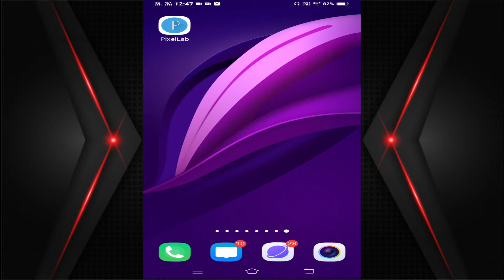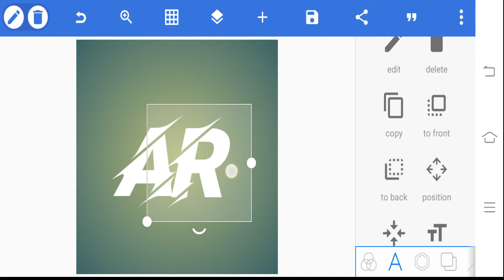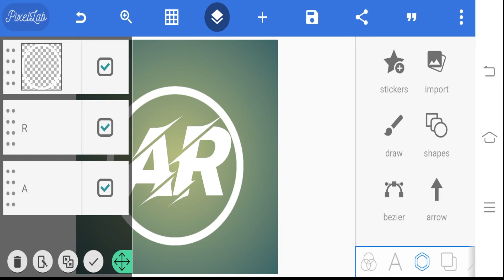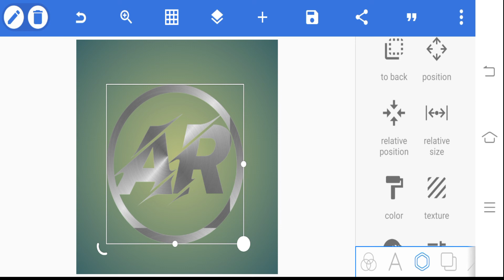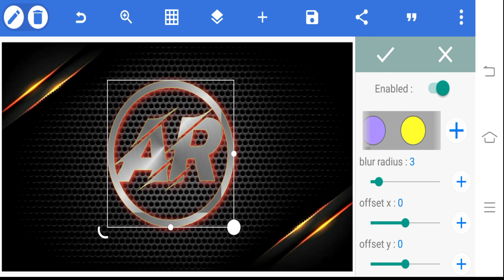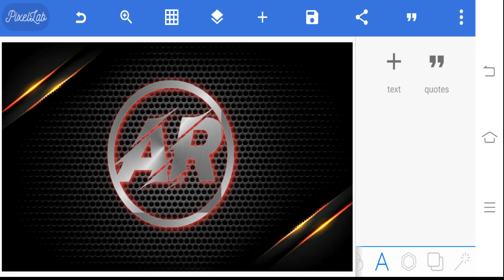Logo kaise banaye | logo kaise banaye pixellab se | logo kaise banaye in hindi